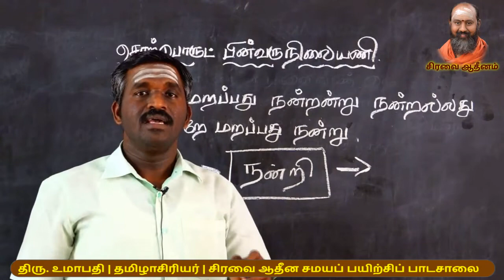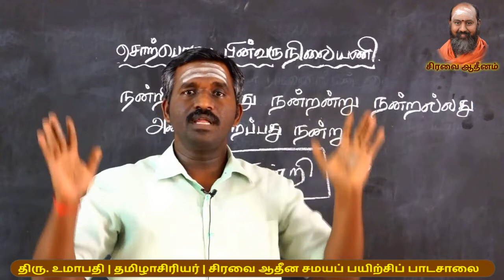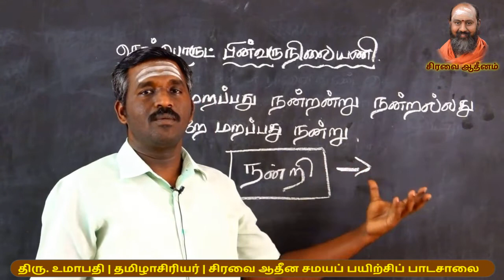சொற்பொருள் பின்வருநிலையணி | அணி இலக்கணம் | Ani Ilakkanam | TNPSC பொது தமிழ் | Tamil Ilakkanam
கௌமார மடாலயம் சிரவை ஆதீன சமயப் பயிற்சிப் பாடசாலை தமிழாசிரியர் திரு. உமாபதி அவர்களின் இணையவழி இலக்கண வகுப்பு.
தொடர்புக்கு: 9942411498